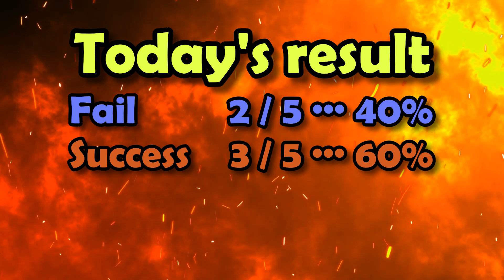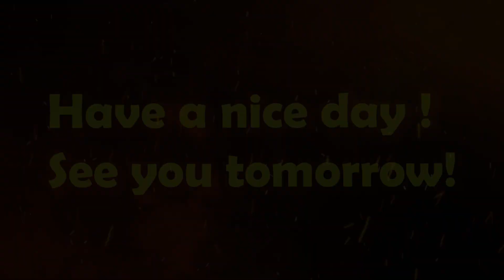Paralell bars Fortune telling 2022 02 02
Today is February 2, 2022.
Five same numbers on calendar dates.
It will be six on the 22nd, but five are rare.
This year, there are three 2s in the Christian era, so there are five and six days in December.
It's a hit year.

Next, there will be no five numbers until January 11, 2101.
It's a precious day.

Today, which is such a precious day, I mixed some stretches and somersaults.
Actually, I've been practicing little by little recently.
It will be released for the first time today.

Today's BGM is "도시처녀 시집와요_ City maiden get married".
From the hellish music group Pocheonbo Electronic Orchestra.